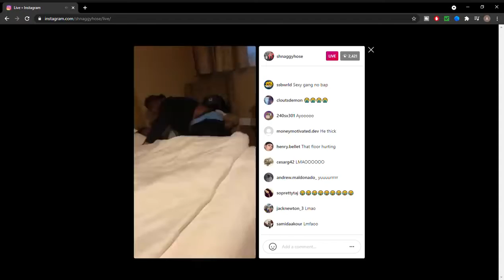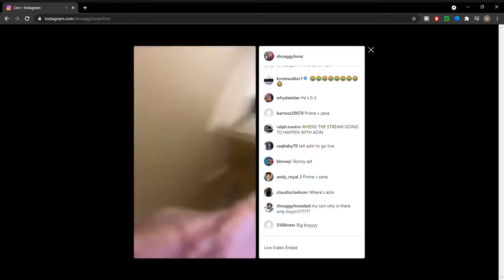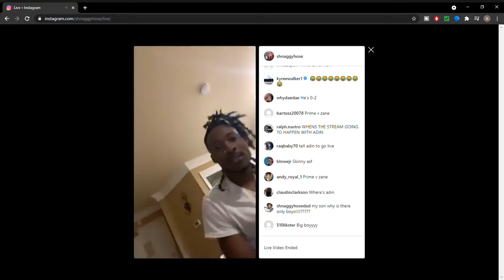CUFFEM AND PRIME HAVE A WRESTLING MATCH IRL WHILE SSB WATCHES *GETS HEATED*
Big boy Cuffem and skinny boy Prime get into a heated wrestling match. Who will win?